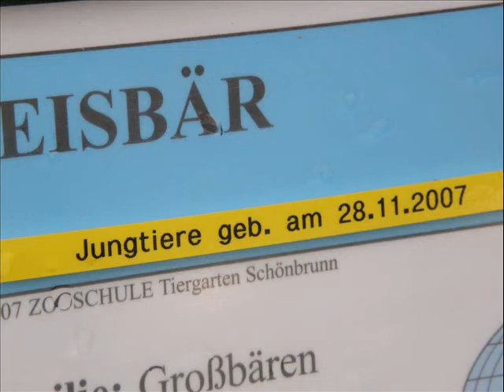Twin baby Polar Bears playing around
eisbären

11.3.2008